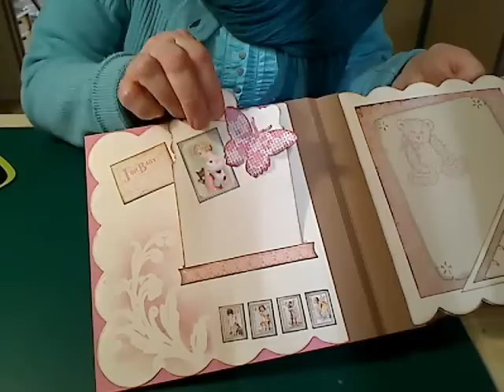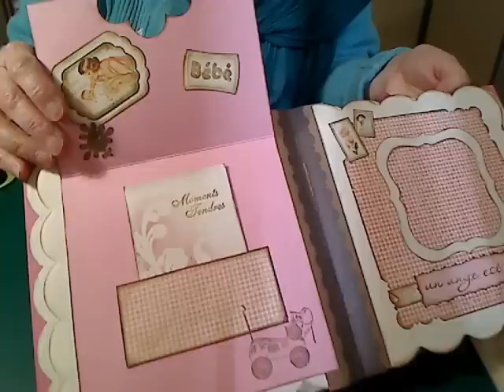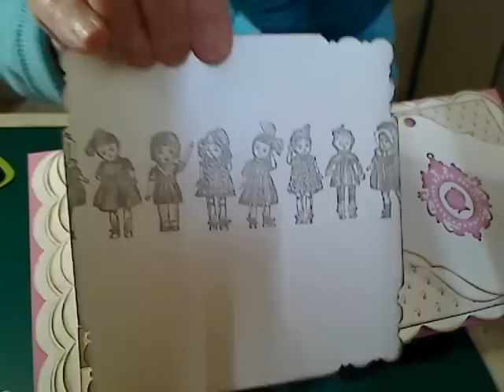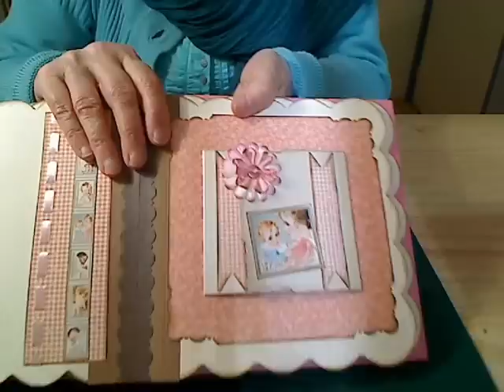pas si mini-album pour bebe, little darlings version fille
album 20cmx20cm, avec couverture en chipboard, et les papiers de la collection de graphic45 "little darlings"